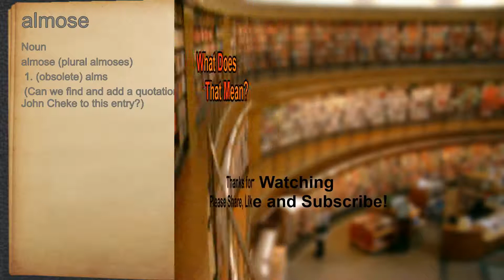What does almose mean?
A spoken definition of almose.

Intro Sound:
Typewriter - Tamskp